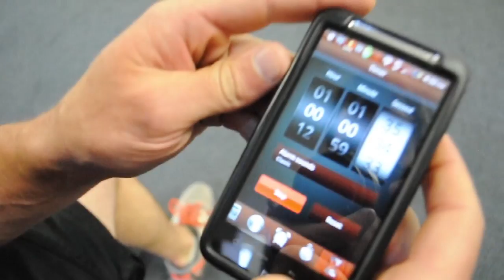6 MINUTE WORKOUT - Chest/Shoulders - 3GTRAINER.COM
This is the first 6 minute workout series.  Watch me do a full workout from start to finish.  This series will cover a chest and shoulder workout.
-Brandon